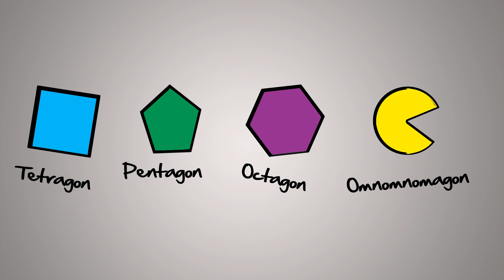Exin - Lipids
Minus